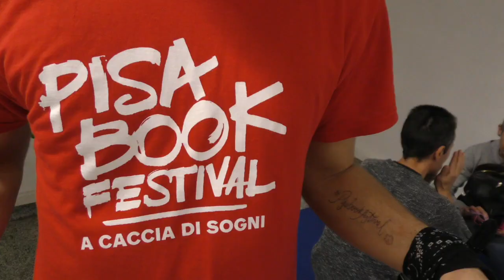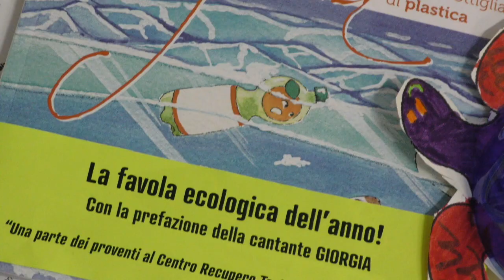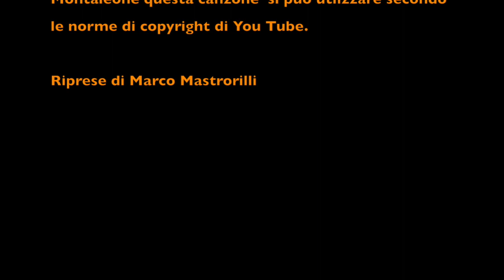Sybilla i laboratori per salvare le tartarughe marine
Questo video presenta i laboratori realizzati durante la presentazione del libro SYBILLA l'odissea di una bottiglia di plastica presso il PISA BOOK FESTIVAL 2018

con un regalo speciale
oppure
su Amazon IBS. e nelle librerie... !